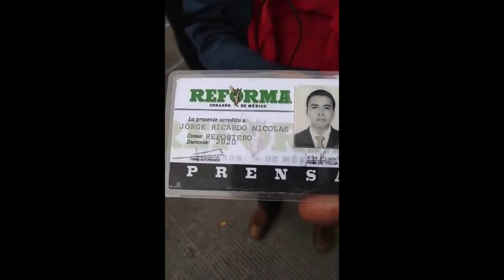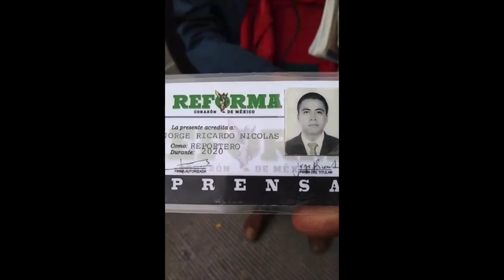LES AGUITAN LA FIESTA A LOS FRENA HOY SABADO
lasnoticiascomoson
INSTAGRAM: wicha_salazar para que conozcas mas de mi vida privada.